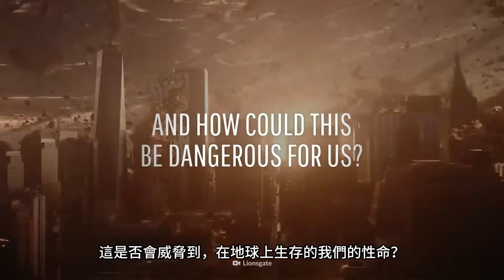如果太陽吞噬了木星會怎樣？【中文字幕】｜大膽科學